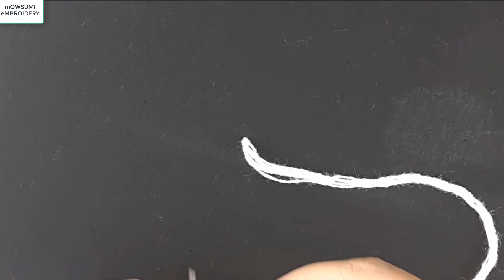Hand Embroidery,simple trick,This Gorgeous Flower but Easy stitch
HThe art of embroidery has been popular all times. Even today, a lot of people pursue this art as a hobby or to earn lots of money. With the advancement of technology this art form has changed and also improved.
It is difficult to create hand embroidery patterns. They also require a lot of time to complete. The embroiderer's eyesight has to be crystal clear and they should have perfect coordination of the thread and the cloth. This sewer should be a very patient as well as creative person as the designs will be of the sewer's imagination.
Digital machines help you make embroidery very quickly and save money. But hand embroidery patterns are the traditional ways that people prefer as it allows their creativity to flow and they can also make their own patterns. The usage of machines makes you dependent on them and these machines also have their limits. Many designs are already present in the computer, so the user's creativity is not required. That means that you can't embellish or change the designs to suit your own preferences or the project you are working on
You could choose between lace, canvas, cross stitch and ribbon for hand designs. The lace as well as Mowsumi embroidery is used to create floral designs. These methods are ideal for people who are beginners in the art of hand embroidery patterns as they are very simple. The cross stitch is a popular as well as major method of hand embroidery. One can select from a large variety of designs if one is comfortable with this method. This method is simple but involves intricate work as one has to count the number of stitches as well as the colors to create the right design.
Beginners should avoid starting with canvas as one has to be skilled and experienced to work on it. No matter what type of embroidery you pick, hand embroidery patterns will give you a lot of confidence as the designs will be yours. They will allow you to be creative and let your imagination run wild.
There have FLOWER EMBROIDERY, бразильская вышивка, flower embroidery, flower stitch, Embroidery design, Hand embroidery designs, Mowsumi Embroidery, New flower Embroidery, New flower design all kinds of embroidery.
and Embroidery,simple trick,This Gorgeous Flower but Easy stitch